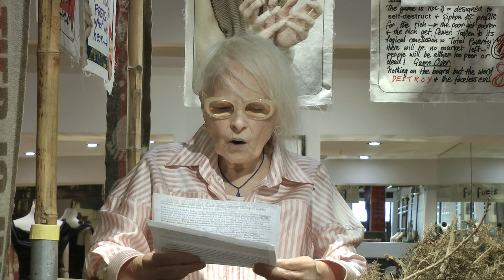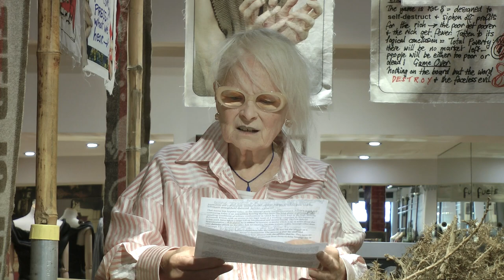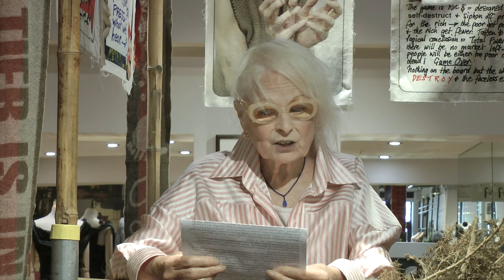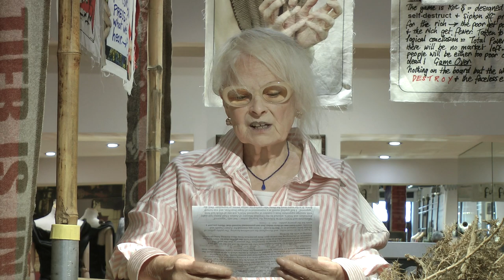Vivienne Westwood - Craig Murray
Vivienne's Diary - 22.09.20
video by Gordon Swire